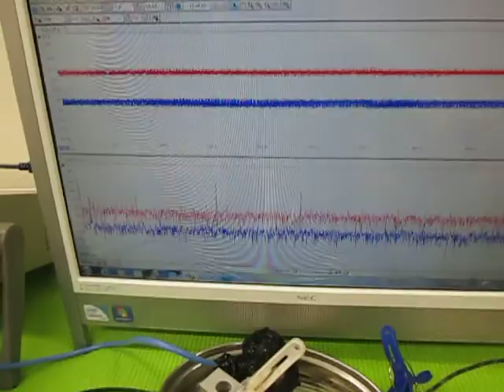オリジナル超音波プローブの「発振・制御」技術 ultrasonic-labo